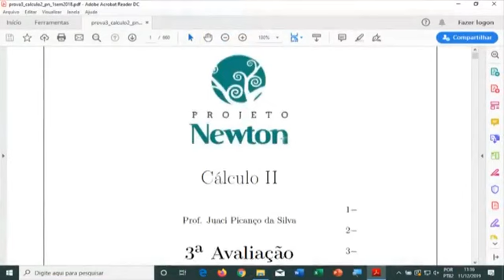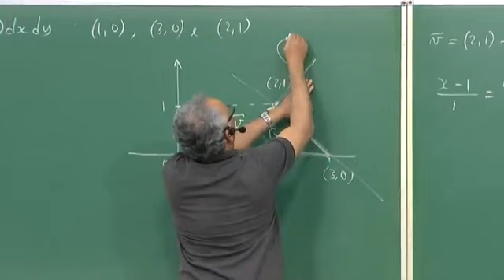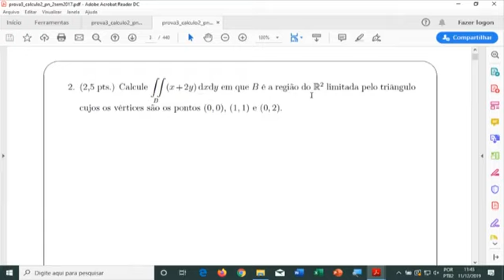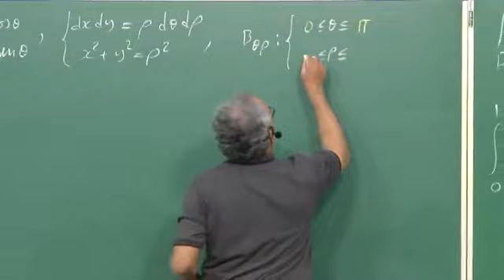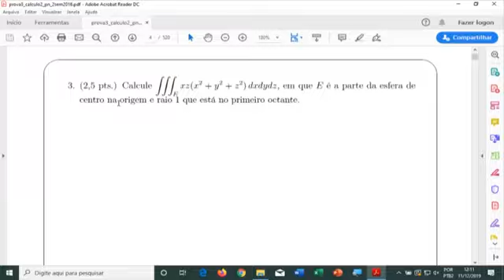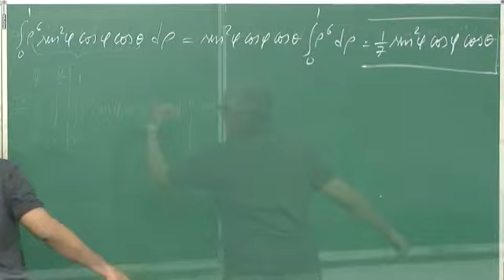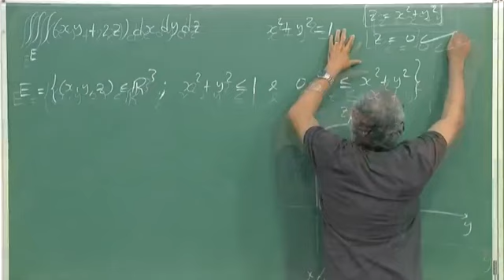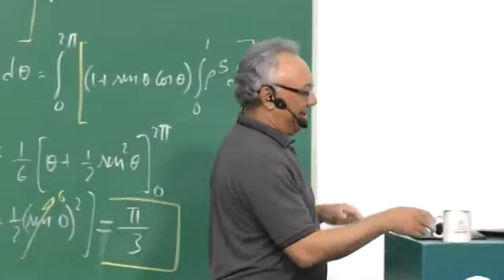Aula 30 - Revisão